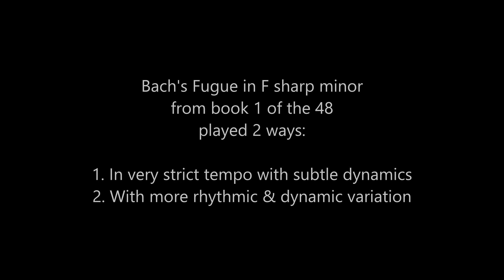Bach F#m Fugue - which version do you prefer - with or without rubato?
Rhythmic flexibility causes much debate among Classical musicians. Personally, I prefer some rhythmic nuance and find metronomic playing tiring...